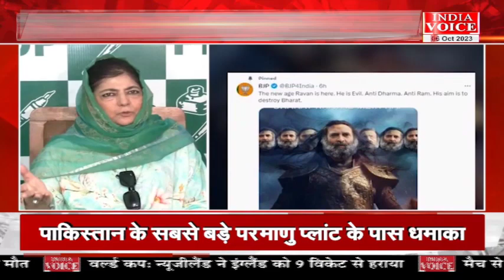दिन भर की तमाम अहम खबरों से अपडेट रहने के लिए देखिए खबर दिनभर IndiaVoice पर Priyanka Mishra के साथ।